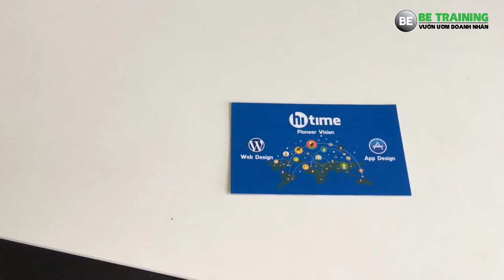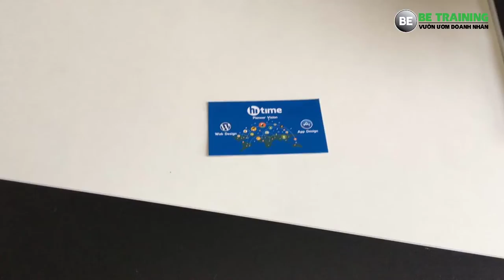Ý tưởng kinh doanh sáng tạo - Trò chuyện với giám đốc trẻ Hitime - Bài 125